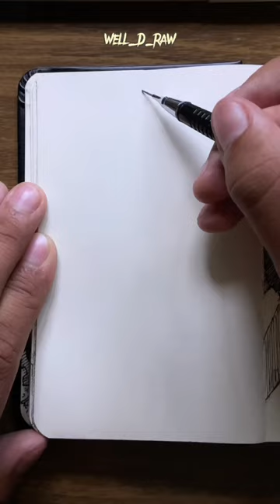[ASMR] Drawing Aizen ☕️- Bleach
Sketchbook Drawing #22 Next?

Inspiration: @BeqArt